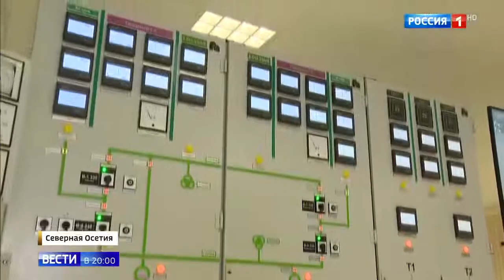Зарамакскую Гэс открыли в Осетии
Зарамакскую Гэс открыли в Осетии 04 02 20
Помощь каналу.